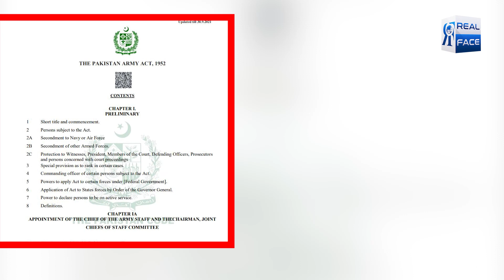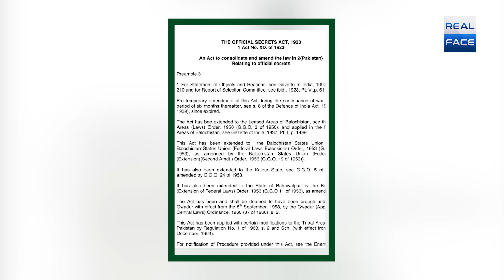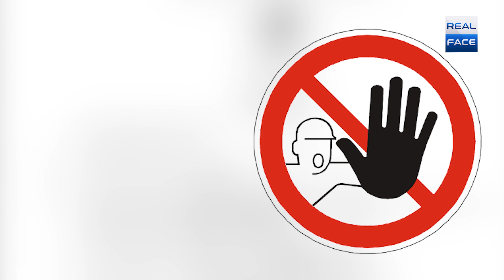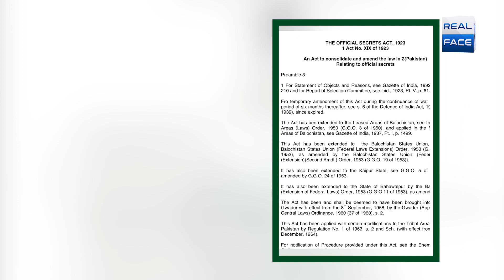Official Sikrt Act Kya Hai Aur Is ke Tehat Kya Sazayen Di Ja Sakti Hain | Real Face Media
آفیشل سیکرٹ ایکٹ کیا ہے اور اس کے تحت کیا سزائیں دی جاسکتی ہیں؟.